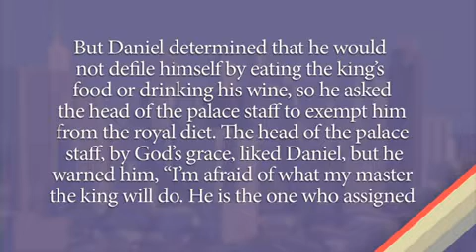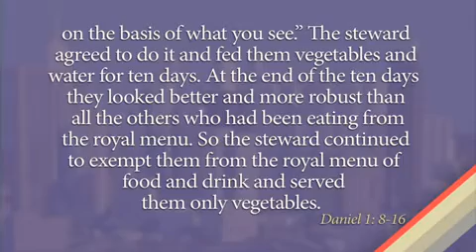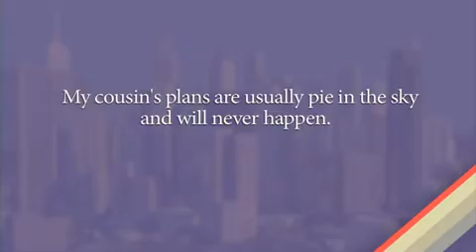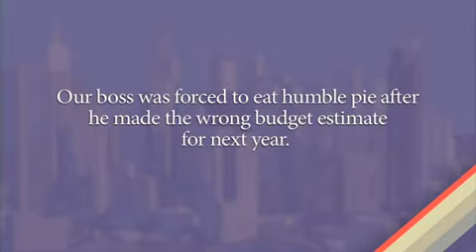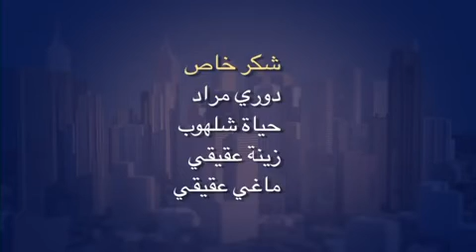الضمائر في اللغة الإنجليزية - الجزء الأول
إليك الآن، بالصوت والصورة، حلقات الموسم الثاني من برنامج ""إنجليزي عَ الهوا"" لتعلم اللغة الإنجليزية. هذا البرنامج هو واحد من أفضل البرامج البسيطة والسريعة لتعلم اللغة الإنجليزية. ندعوك لمشاهدة هذا البرنامج الرائع الذي سيمنحك فرصة لتحسين لغتك الإنجليزية، مما سيفتح أمامك أبواباً عديدة ويساعدك في مواقف وظروف مختلفة.
في هذه الحلقة سوف نتحدث عن الضمائر في اللغة الإنجليزية . تابع حتى النهاية.